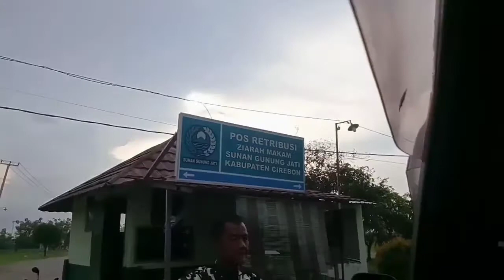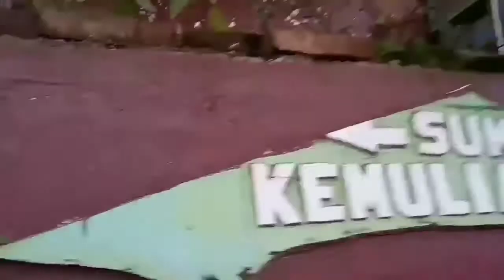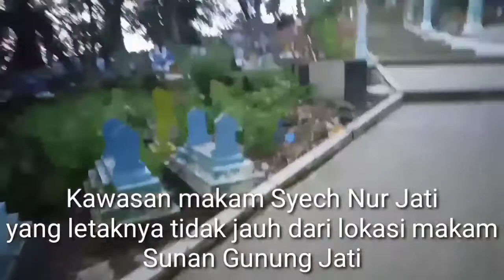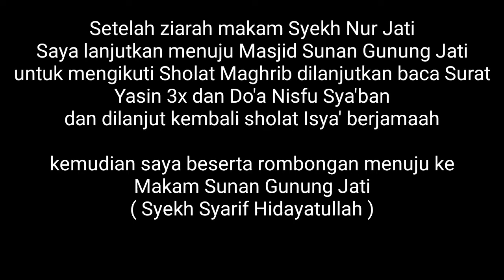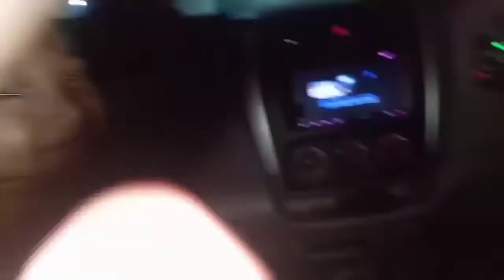Ziarah Makam Sunan Gunung Jati Cirebon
Ziarah Makam Sunan Gunung Jati dan Syekh Nur Jati Cirebon

Tujuan Ziarah Makam Sunan Gunung Jati dan Syekh Nur Jati Cirebon ini bukan untuk meminta kepada makam tapi untuk mengingatkan kita yang masih hidup bahwasanya kita yang masih hidup pasti akan mengalami kematian.
Sepintar apapun kita,sekaya apapun kita pasti pada akhirnya akan mati.
Harta,Istri,Anak,Sahabat,semua akan meninggalkan kita atau kita yang akan meninggalkan mereka.

Ingatlah semua yang ada di dunia ini tidaklah kekal abadi,
manusia hidup kan tentu mati,

marilah kita berbenah diri,
sebelum maut datang menemui...

Salam Cinta Tanpa Batas,
Salam GuRu ( Guyup Rukun )🙏